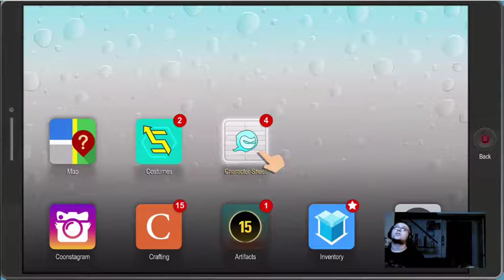South Park: The Fractured But Whole Ep.9 Mosquito vs. Raisins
Mosquito fights his temptations.